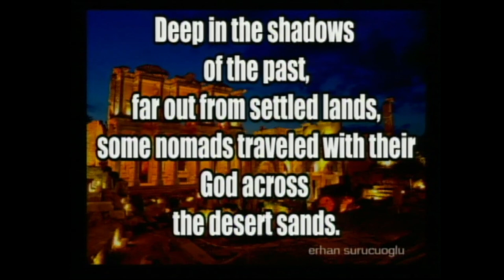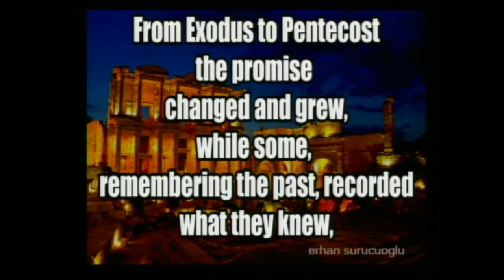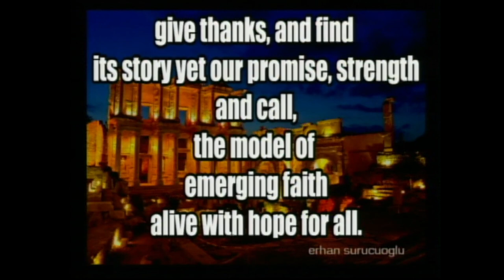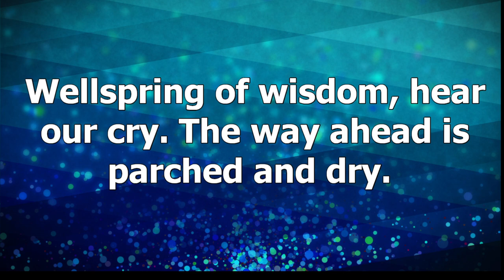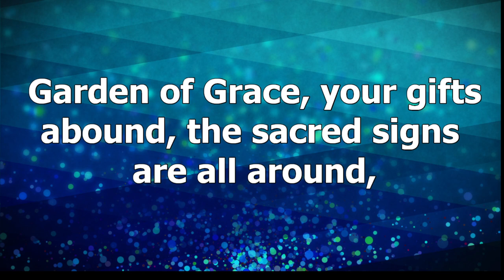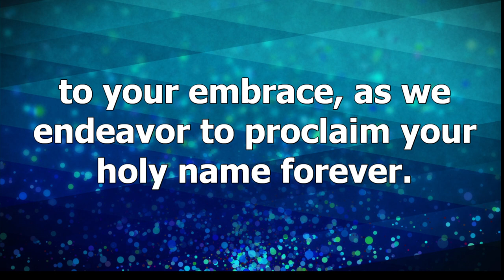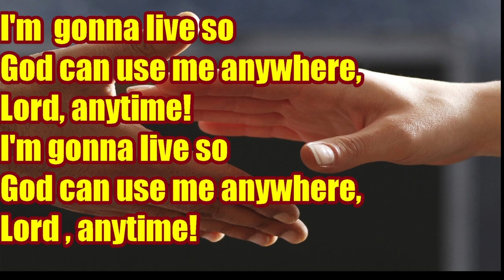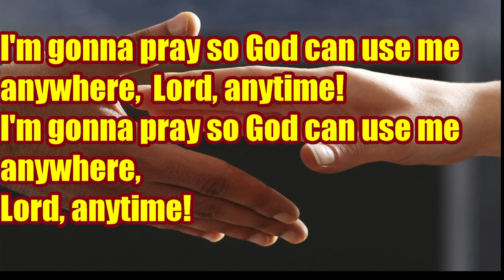06/25/23 Fourth Sunday After Pentecost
We apologize for technical difficulties that prevented us from streaming our service today. We hope this video will still offer you a time of grace no matter when you are able to engage with it.

Call to Worship  - Resources from UMC Discipleship
Opening Hymn: #2246 Deep In the Shadows of the Past
Sermon: God Hears
Second Hymn: #506 Wellspring of Wisdom
Announcements
Please feel free to join Sidewalk Warriors
Thursdays from 4-7 pm
Help counting after Sunday Service - see Ron
Book Study tomorrow, 6 pm (Up to pg 155)
Neighborhood convocation with Community Police tomorrow, 5pm
Audit help to complete remaining two years - See Deb
St Paul’s Strawberry Social after service today!
Closing Hymn: #2153 I’m Gonna Live So God Can Use Me